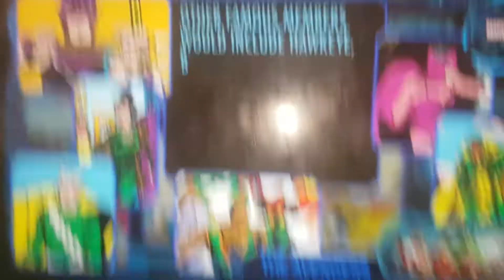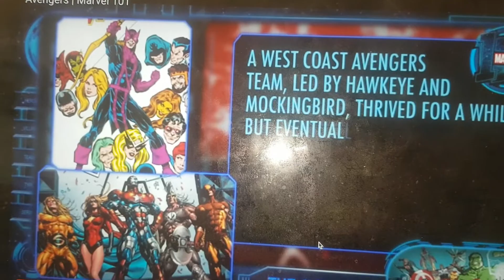best of the avengers marvel 101 the avengers